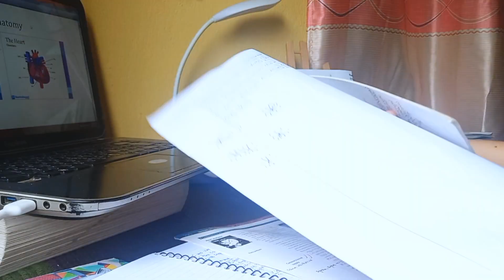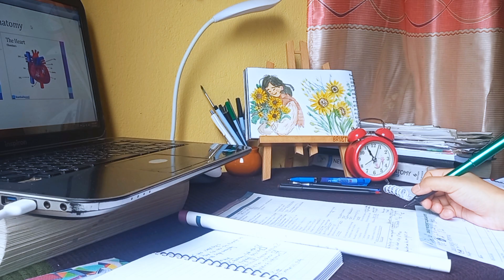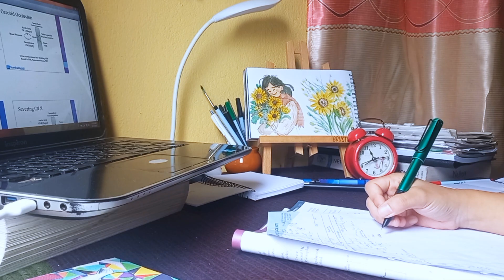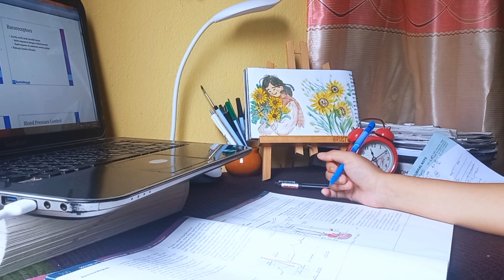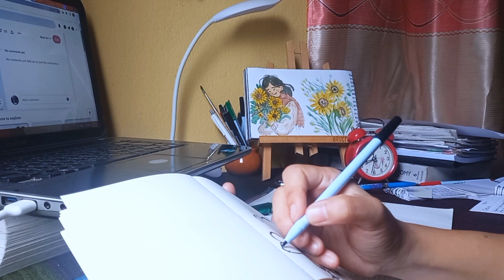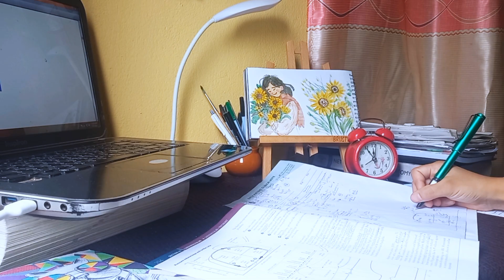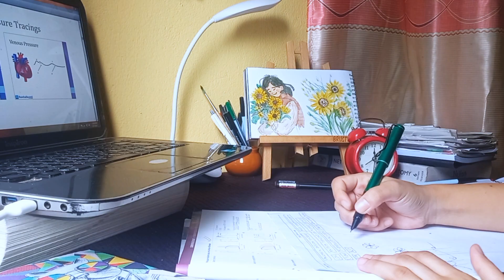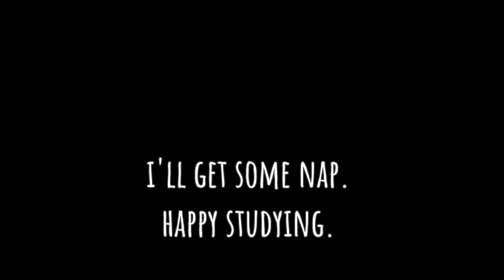Studying on sick days | Study with me (no music)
Studying on sick days.
Trying to become consistent.